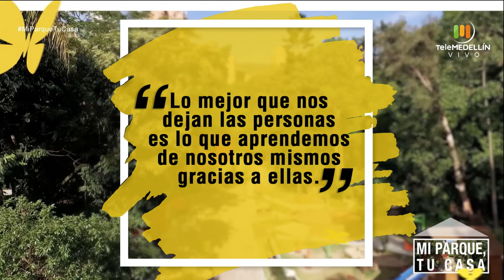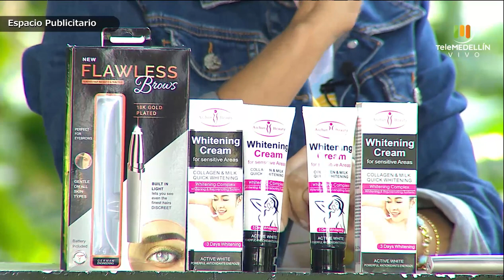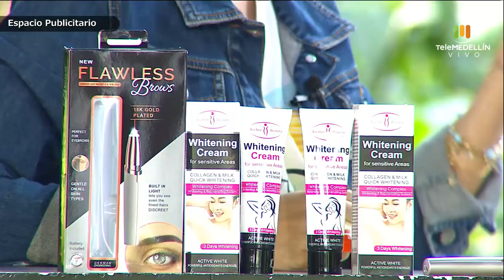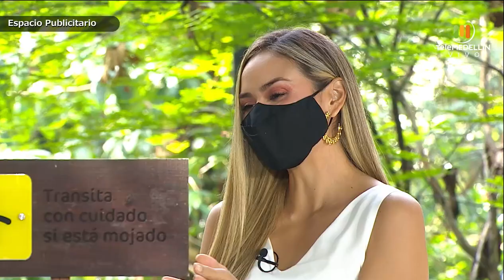El significado de la cruz - la buena planeación [Mi parque, tu casa] Telemedellín